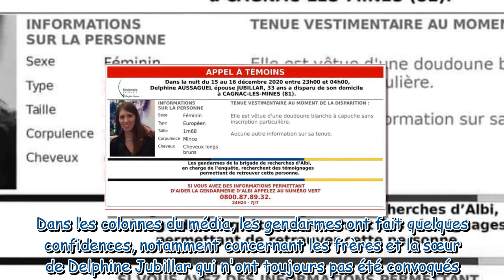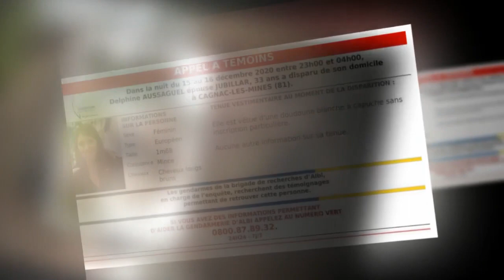Delphine Jubillar : cette demande de ses proches qui reste désespérément au point mort